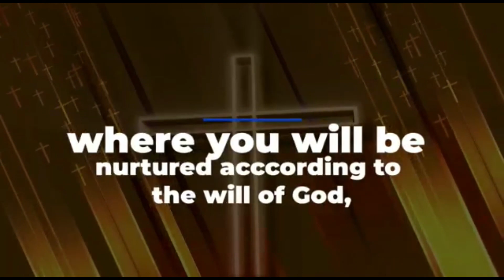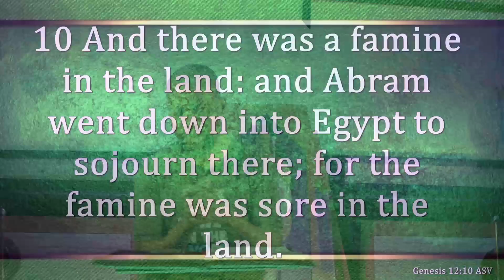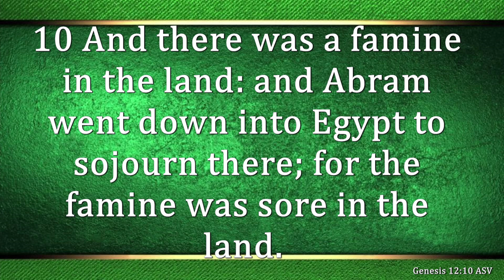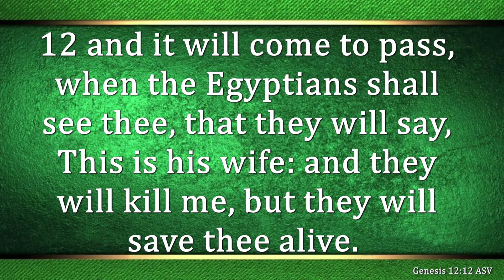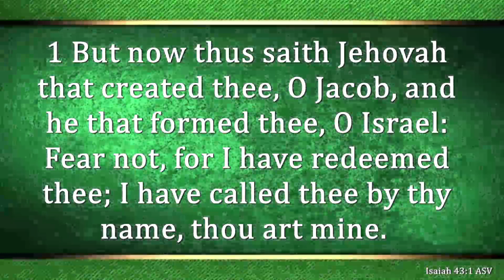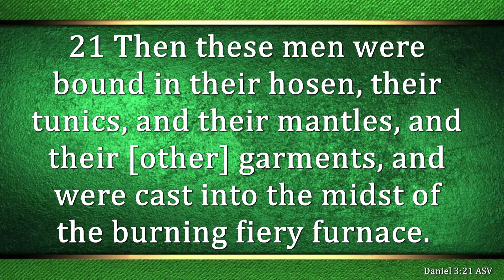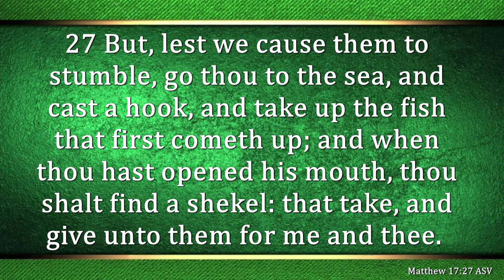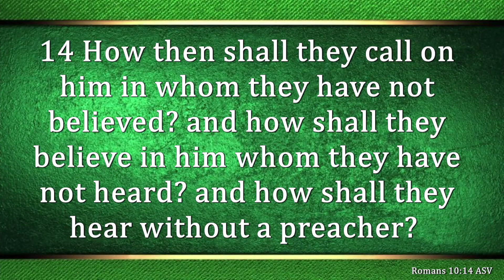A time like this | Tuesday Study Session | Hisflellowship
MESSAGE OF GOOD NEWS